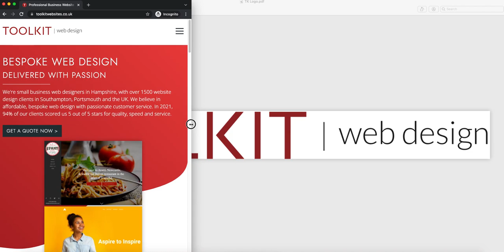Toolkit Websites - Bespoke Fluid Responsive Design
This is a short video demonstrating how our Bespoke Fluid Responsive Design works and how a website collapses and expands easily and smoothly.